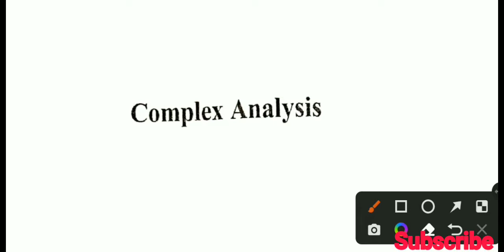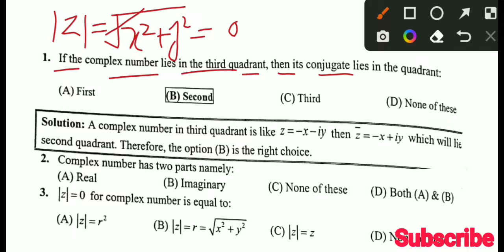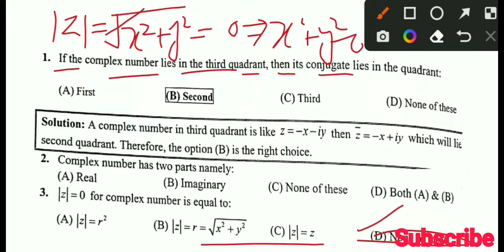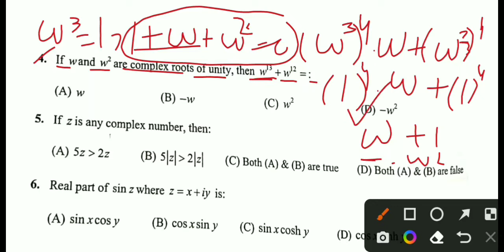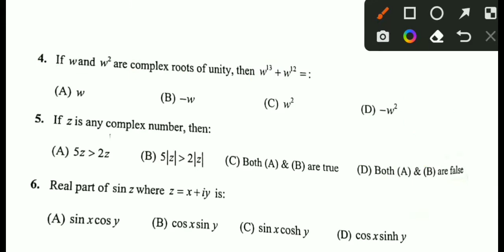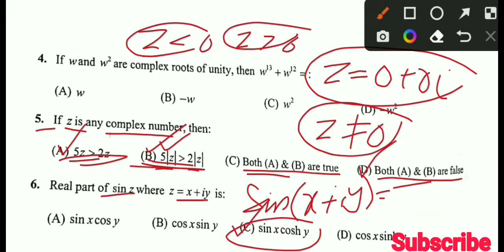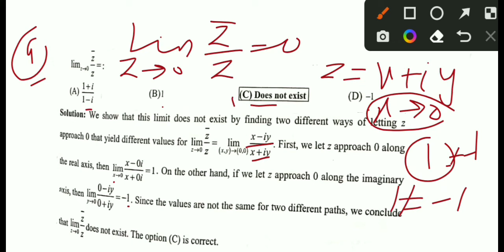past paper of all public service commission (PPSC,KPKPSC,SPSC,BPSC,FPSC & AJKPSC) , Complex Analysis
past paper of all public service commission (PPSC,KPKPSC,SPSC,BPSC,FPSC & AJKPSC)
playlist link.